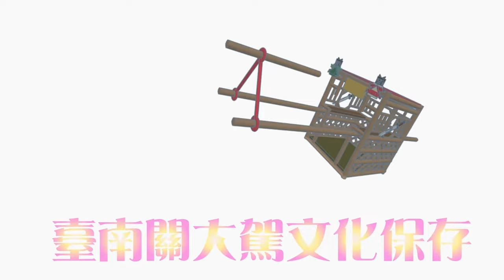簡單認識關大駕｜為什麼用「關」!?｜準備好聽故事了嗎！